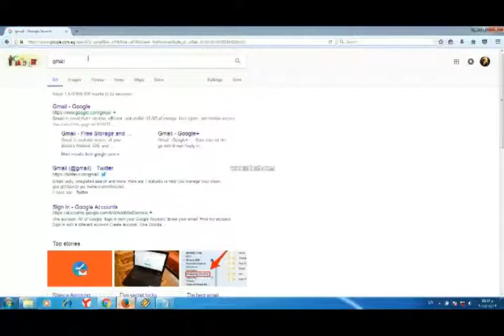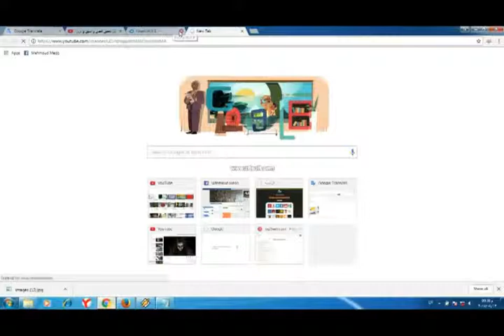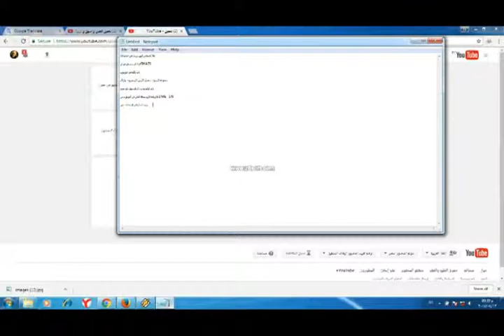كيفيه عمل قناه ورفع الفيديوهات وعمل حساب gmail اللي من خلاله تقدرتعمل اشتراك ولايك